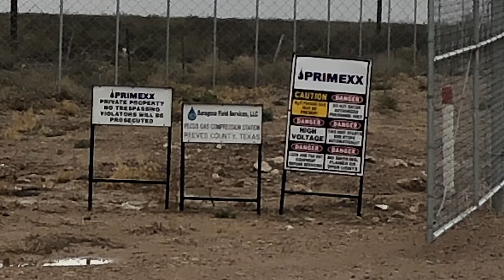Primexx Operating Pecos Gas Compressor Station, Reeves County, TX (November 2019)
Primexx Operating
Pecos Gas Compressor Station
Verhalen, Reeves County, TX
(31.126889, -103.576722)